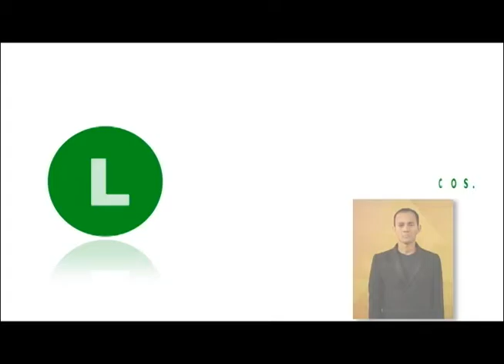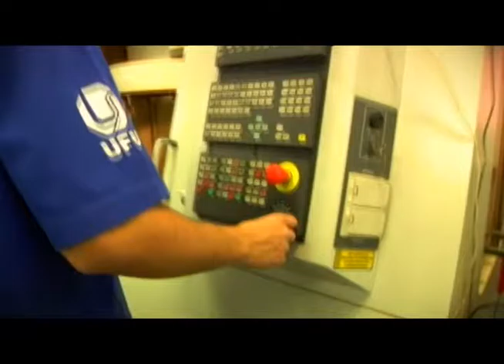UFU no Plural - 27/07/2016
Tema: Esportes.
Convidado: Cristiano Lino Monteiro.
UFU no Plural é exibido pela TV Universitária (Canal 5 - via cabo, ou Canal 4 - via antena comum), toda quarta-feira, às 22h, com reprises aos sábados às 14h; e também pela 107,5 Universitária FM, toda segunda-feira, às 7h da manhã, com reprises às 13h30 e 21h30.